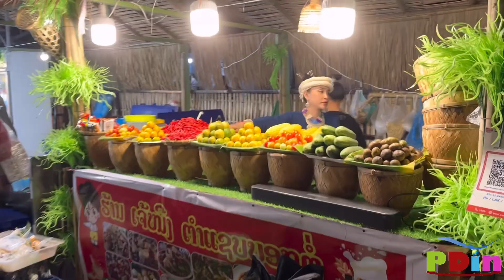ມາເຮັດຫຍັງ? ບຸນທາດຫຼວງ มาทำอะไรที่งานพระธาตุหลวงเวียงจันทน์ สปป.ลาว Vientiane, Laos.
ຂອບໃຈເດີທີ່ຕິດຕາມເບິ່ງ